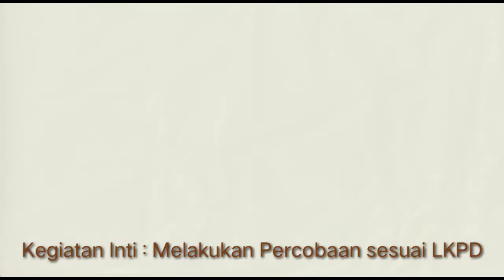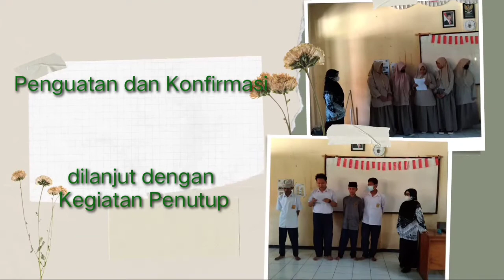Tugas MGMP IPA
sebagai salah satu tugas PKB MGMP IPA Purwakarta

Kelompok 4